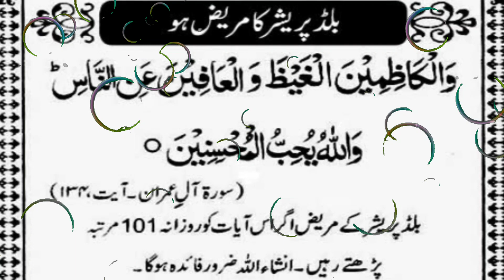Blood pressure ki dua | Blood pressure ka ilaj | Subhanallah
Cover Topics
blood pressure low hone par kya karen
blood pressure low kyu hota hai
blood pressure ki alamat
blood pressure ka wazifa
blood pressure ka rohani ilaj

Social link.

Live .Thana
Home. Tehsil Batkhela
District .Malakand...Kpk...Pakistan